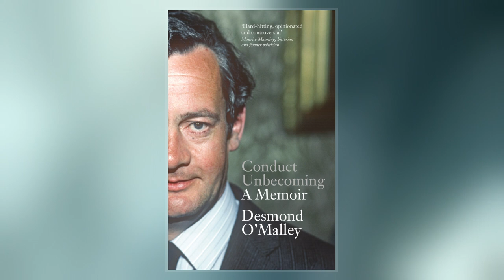Desmond O'Malley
Desmond Joseph O'Malley  was an Irish politician who served as Minister for Industry and Commerce from 1977 to 1981 and 1989 to 1992, Leader of the Progressive Democrats from 1985 to 1993, Minister for Trade, Commerce and Tourism from March 1982 to October 1982, Minister for Justice from 1970 to 1973 and Government Chief Whip and Parliamentary Secretary to the Minister of Defence from 1969 to 1970. He served as a Teachta Dála  for the Limerick East constituency from 1968 to 2002.